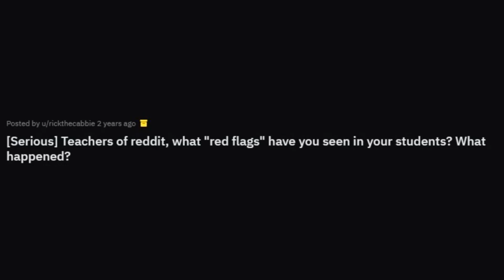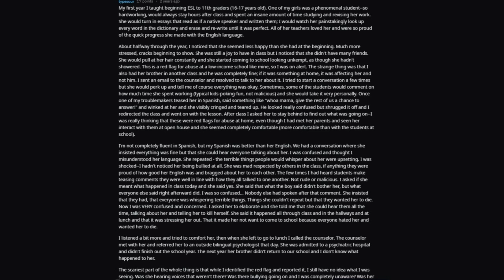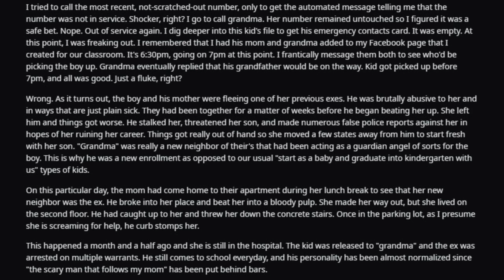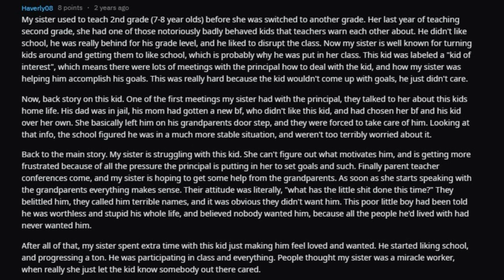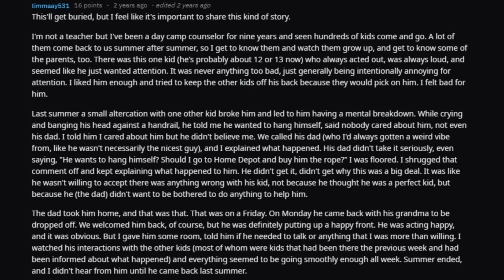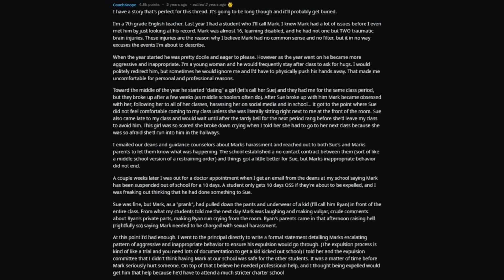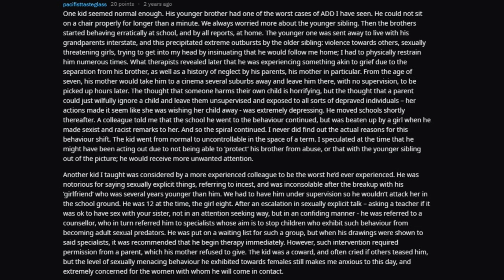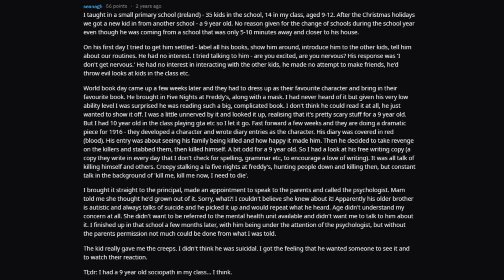Teacher FINDING Big RED FLAGS About Their STUDENTS (r/AskReddit)